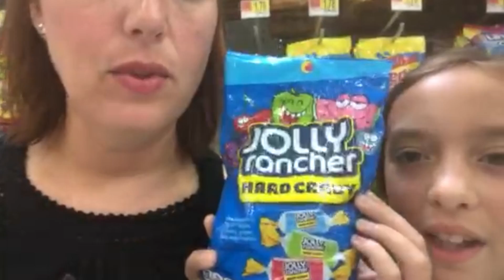Weekend Hustle with Lily and Amber!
Weekend Hustle!